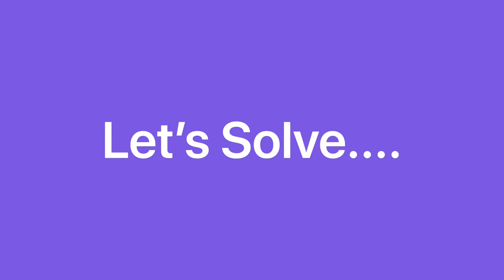Homemade Wardrobe Organiser | Zero Budget Wardrobe Organiser Ideas | Wardrobe Hacks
Item Code: ICE-0585-DIY

About iCraftent:
iCraftent, a one stop shop online store where only Designer Crafts are available. We make Personalised Handmade Greeting Cards, Scrapbooks, Digital Albums, Handmade Jewellery, Customised Gifts, Photo Frames, Wooden Wall Hangings, Wooden Nameplates, Customised cushions, Keychains, Photo mugs, Mobile cases, Rakhis, Interior decor items and Gifts for all occasions.

At iCraftent, we also provide craft trainings & conduct workshops both online & offline.